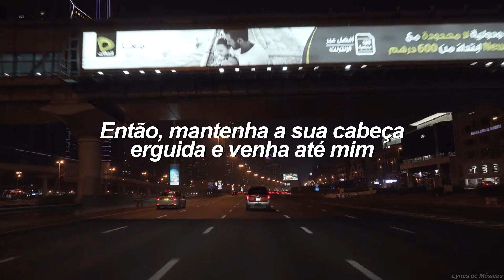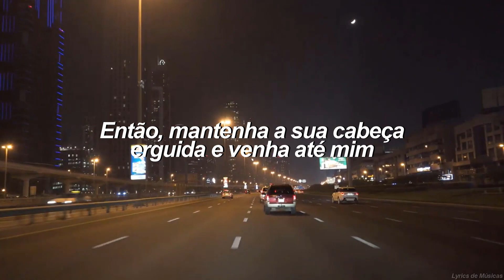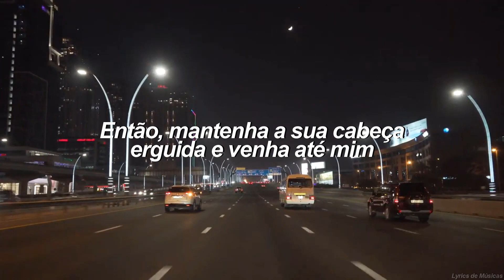Sam Smith - Make It To Me (Tradução)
▶️Sam Smith - Make It To Me▶️

Sam Smith e demais responsáveis pelo conteúdo.